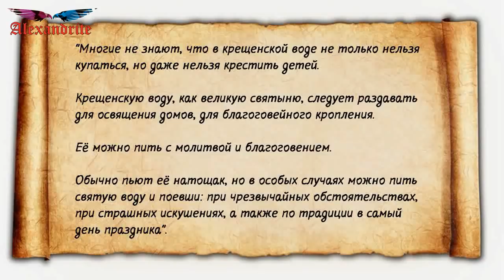Крещенская прорубь: За и Против_(Здоровье)_Alexandrite_(рус.суб.)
В последнее время для многих стало традицией в ночь на 19 января — накануне православного праздника Крещения Господня — окунаться в прорубь. Нужно ли христианину непременно это делать и может ли быть от этого духовная польза?